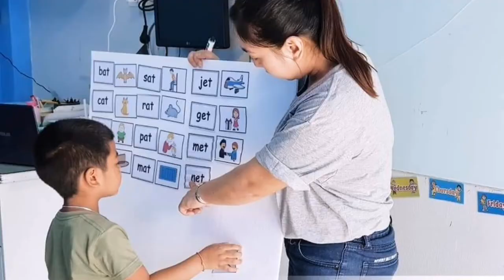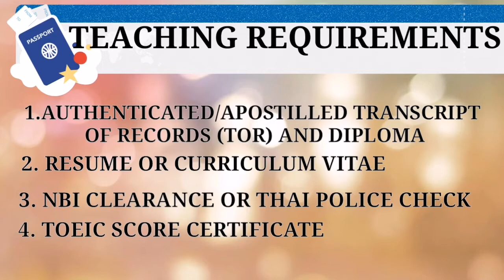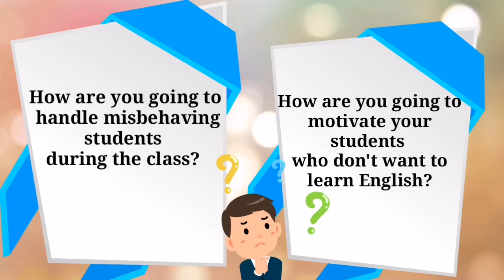HOW TO GET HIRED IMMEDIATELY IN THAILAND AS A TEACHER?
Get hired immediately in Thailand by following these tips.